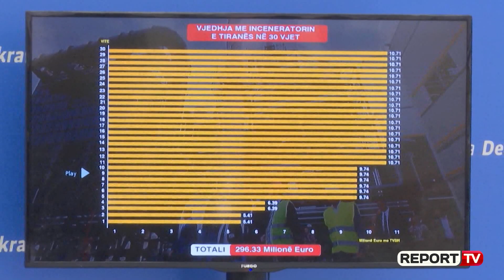PD: KLSH zbuloi kontratën për inceneratorin e Tiranës, do paguajmë 118 mln euro më shumë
TIRANE-Partia Demokratike akuzon qeverinë për vjedhje, manipulim dhe fshehje të vlerës reale prej 296 milionë euro të inceneratorit të Tiranës.  Ish-deputetja Jorida Tabaku tha sot në një deklaratë për mediat se KLSH ka zbuluar se në kontratën e miratuar, inceneratori i Tiranës me pronarë të fshehur në parajsa fiskale, ishte deklaruar 118 milionë euro më pak. Tabaku shprehet se me korrupsionin e tij, Edi Rama mban peng integrimin europian. 'Deri tani u ka paguar inceneratorëve fantazmë 44.3 milionë euro' tha ajo ndër të tjera.